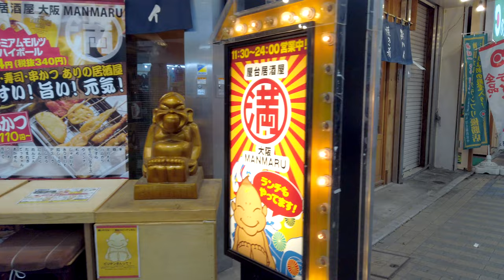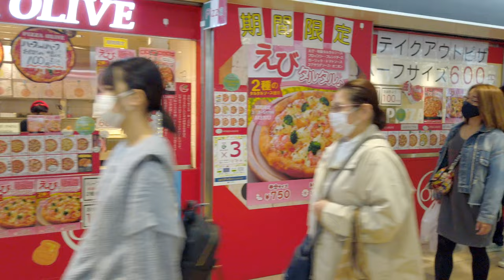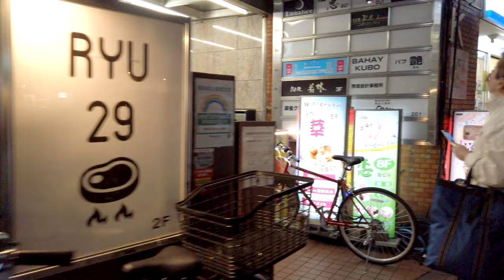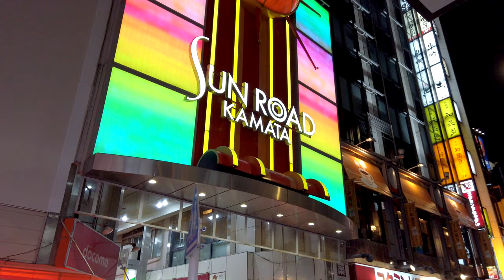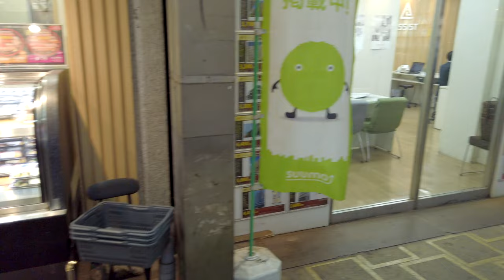[4K/Binaural] Evening Kamata Walking Tour - Tokyo Japan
This video starts at Keikyu Kamata Station and walks through 4 shopping streets and ends in front of JR and Tokyu Kamata Stations. Enjoy the evening view of Kamata. On the way, you will see people waiting in a long line at 2 points, they are very popular Ramen restaurants. If you are a Ramen lover like me, why don't you try when you get a chance?

We walked in Kamata 1 year go and if you are interested, please take a look at this video.

Chapters & Related Websites
0:00 Opening Title
0:51 Keikyu Kamata Station
1:59 Asuto Shopping Street
16:17 Ramen Hiiki
19:59 JR Kamata Station
22:00 Tokyu Kamata Station
25:20 Kogakuin-dori Shopping Street
25:43 Ramen Kanniya
27:02 Tokyo University of Technology
32:01 Sunroad Kamata Shopping Street
36:24 Sunrise Kamata Shopping Street